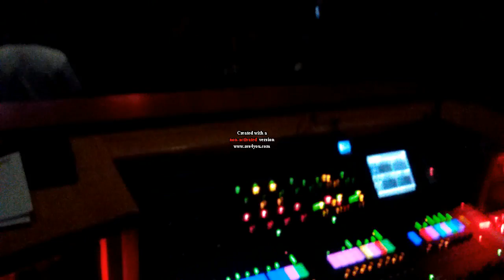Internship & Humble Home Studio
Been at it for a while

Moments of clarity and anguish from a manic / depressive mind